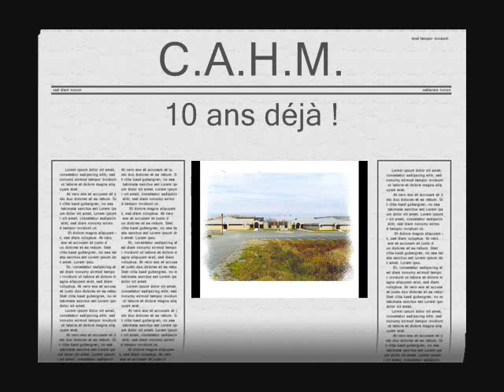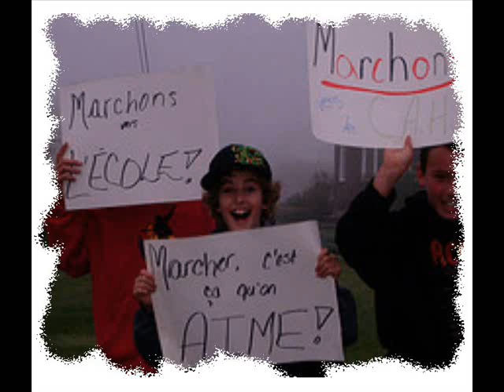CAHM - 10 ans en photos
Montage de photos